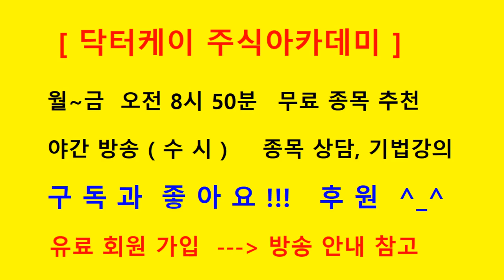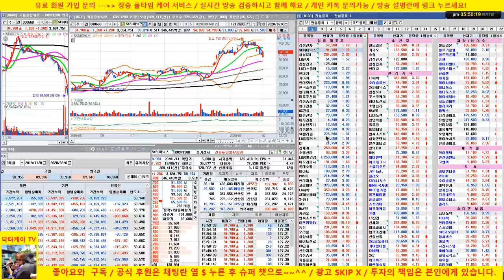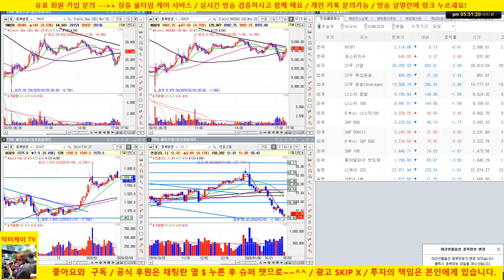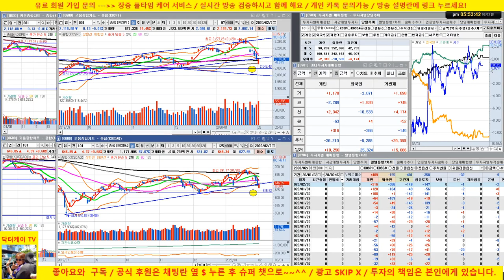[바이오 HOT 7] 20/02/03 셀트리온, 셀트리온 헬스케어, 에이치엘비, 신라젠, 헬릭스미스, 메지온, 에이치엘비 생명과학,셀리버리, 젬벡스/매일 전략제시/닥터케이